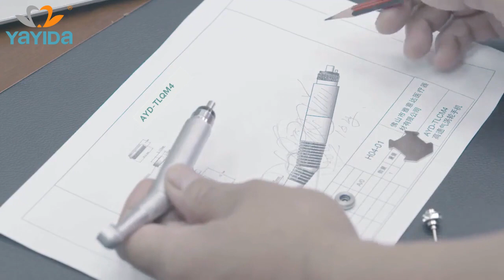Dental LED high speed handpiece AYD-SLCM4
In   manufacturing, we use mechanical joining and connection technology. We also use injection molding with fully and partially automated processes, as well as manual processes.